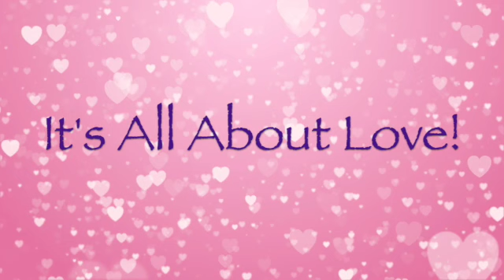It's all about love!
You don't need to be coupled to celebrate love!  Let's talk about it!